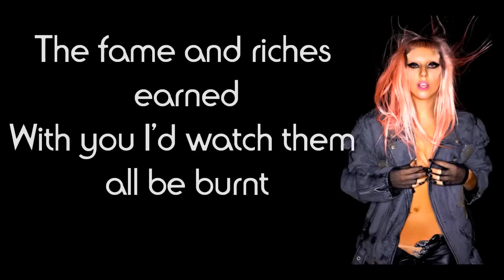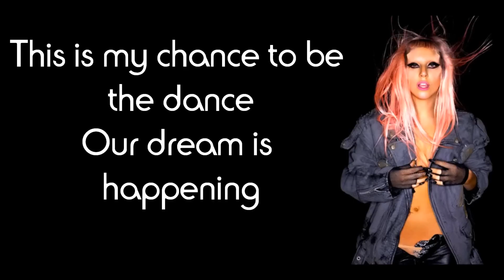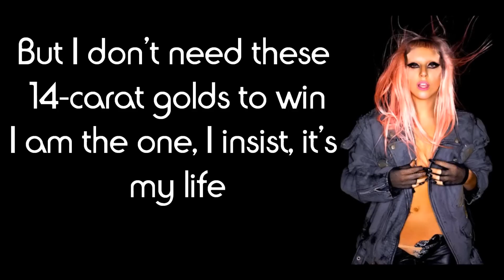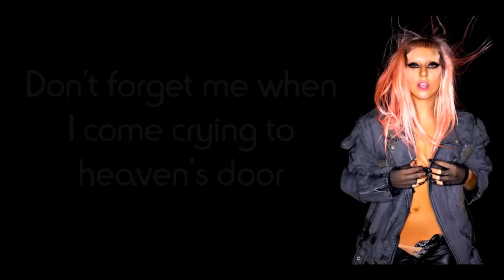Lady Gaga - The Queen (lyrics)